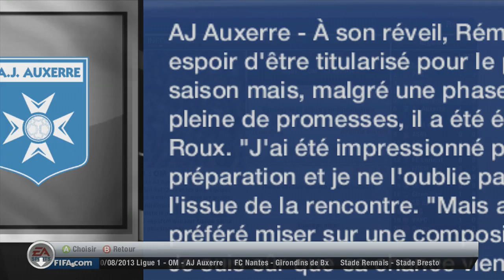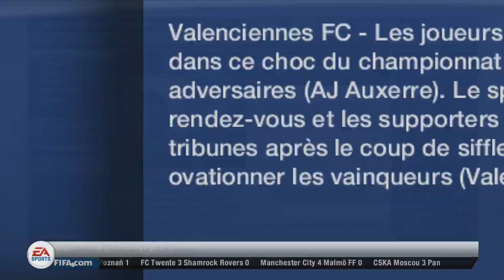FIFA 13 | Mode Carrière, Ep. 17 "Dennis 'the Menace' Oliech"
L'épisode 17 de ma carrière suivie sur FIFA 13 ! Au programme : quatre matches de championnat et un Oliech en feu !